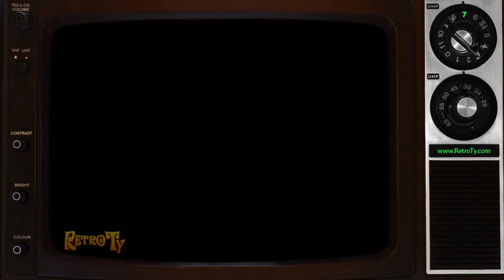1988 - ABC Fun Fact - Bed of Nails